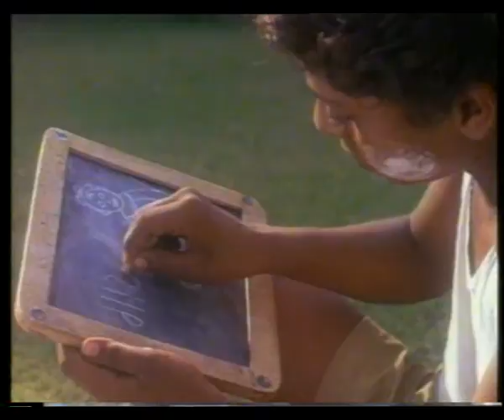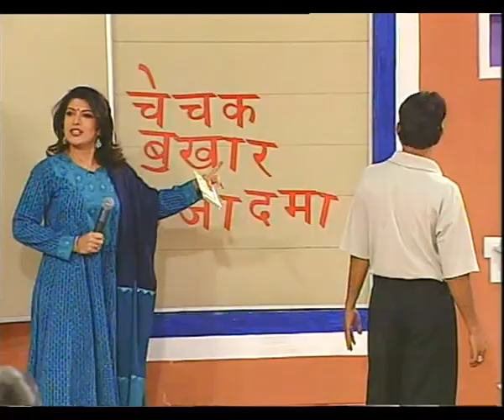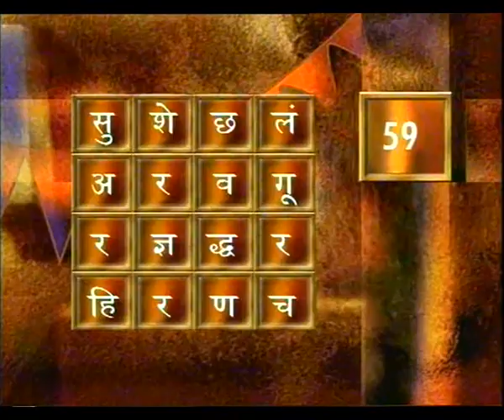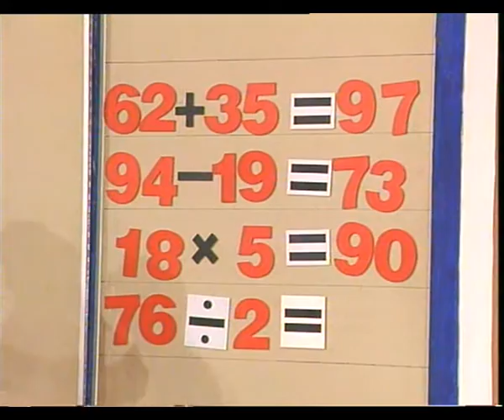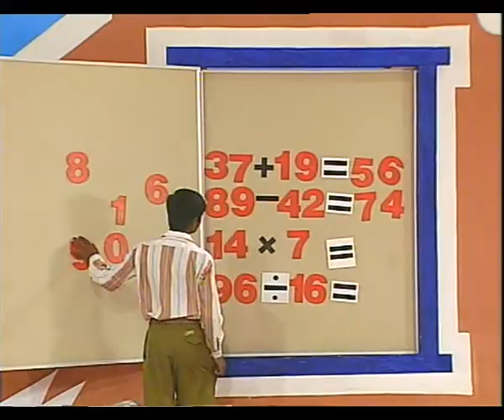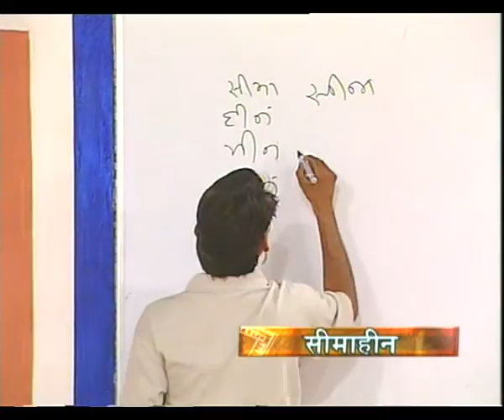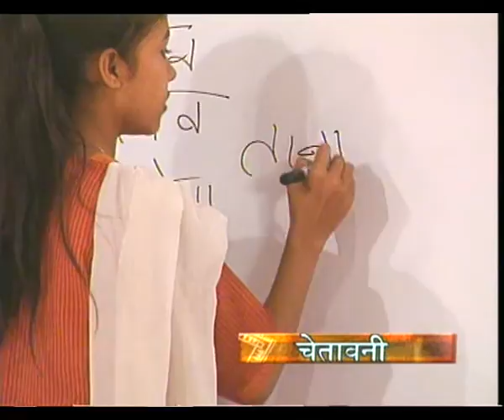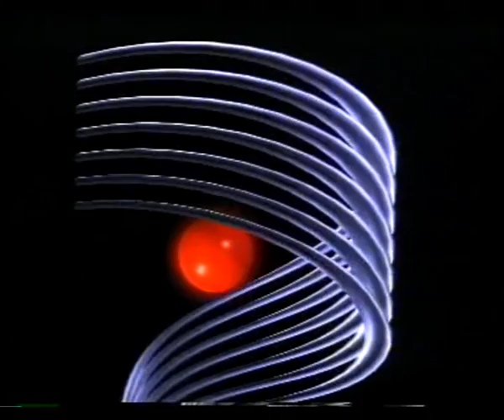AKSHER MELA EP 12